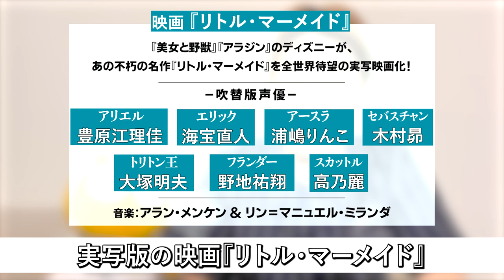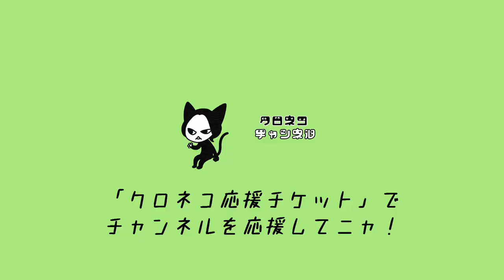【感想】リトルマーメイド実写版の歌がエグかった…！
映画『リトル・マーメイド』

🐾「クロネコ応援チケット」販売中
今後のクリエイトを、"チップ"という形でご支援いただけたら幸いです！

🐈‍⬛チャンネルホスト【西川大貴】

俳優・クリエイター。立教大学現代心理学部卒。
俳優としての出演作に、こまつ座『連鎖街のひとびと』（鵜山仁演出）、『ヴィンチェンツォ』（吉谷晃太朗演出）、『検察側の証人』（小川絵梨子演出）、『ミス・サイゴン』（ローレンス・コナー演出）、『レ・ミゼラブル』（ジョン・ケアード演出）、映画『TAP THE LAST SHOW』（水谷豊監督）などがある。
クリエイターとして、『雨が止まない世界なら』『(愛おしき)ボクの時代』（脚本演出）、『金魚鉢』（脚本のみ・吉原光夫演出）などを創作。ヨルシカLIVE TOUR 2023 『月と猫のダンス』には演出協力および俳優としても関わるなど、ジャンルに捉われず活動している。

◇LINE公式アカウント（チケット先行予約情報など配信中）